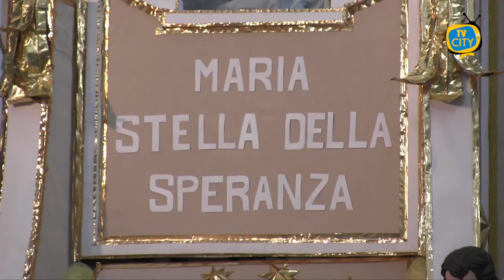"Il Covid non potrà distanziarci dall'Immacolata": i sentimenti dei torresi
Il Covid non ferma la devozione dei torresi per l’Immacolata.
Nonostante la pandemia e le restrizioni, malgrado il 2020 sia il primo  anno, in un secolo e mezzo di storia, in cui non si svolgerà la processione del carro votivo, i fedeli di Torre del Greco portano nel cuore le tradizioni e i riti di una giornata di festa.
Oggi la messa solenne con la benedizione ai portatori, celebrazione che, tradizionalmente, avrebbe anticipato la “girata” del carro nella navata principale della Basilica di Santa Croce. Ma il carro non c’è, così come il mare di fedeli. L’effige della Vergine Immacolata, posta su un più modesto trono, è comunque al suo posto e può essere ammirata da chi entra, in modo contingentato, in chiesa.
Così i torresi non si sono lasciati scoraggiare dalle transenne e, in tanti, sono arrivati in Santa Croce anche solo per una preghiera alla Madonna.
“Il Covid può distanziare le persone - dichiara un fedele - ma non può allontanarci dalla fede”.
Presenti anche molti portatori che hanno comunque ricevuto la benedizione e partecipato alla messa: “Noi, l’Immacolata, la portiamo tutti i giorni, nel cuore”.